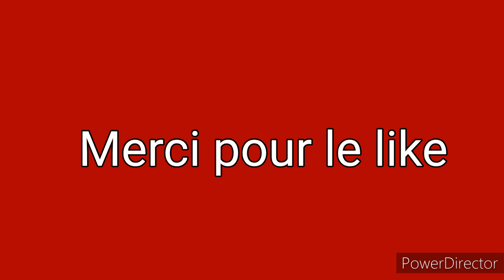E186. 27000. 60000. divers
Sortie Lille fin 2023 et janvier 2024